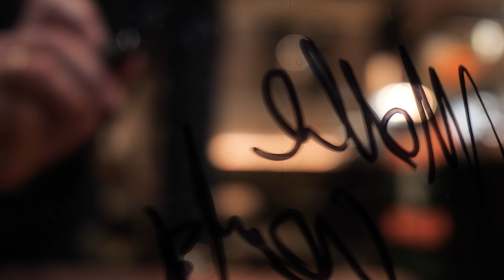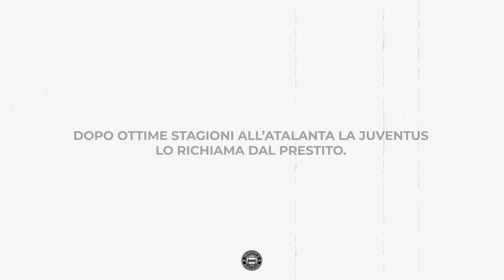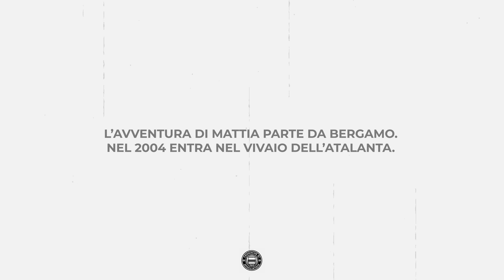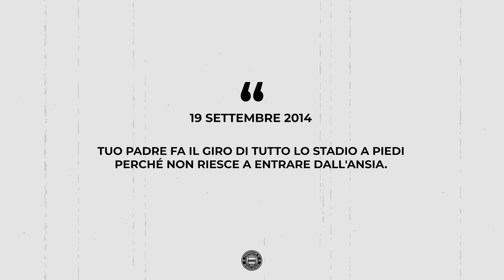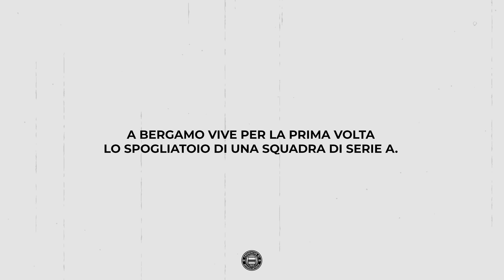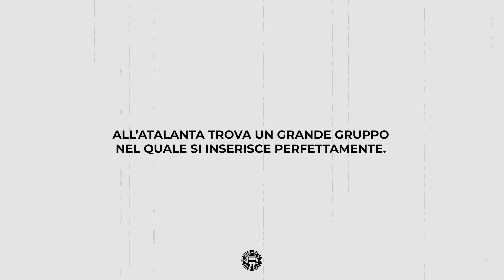MATTIA CALDARA ||| Dal BUIO degli infortuni alla RINASCITA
Ci sono cose che non ho confessato neanche a me stesso. È il momento giusto per farlo. Mi serve tempo, devo partire dall’inizio.

2016, un qualche giorno di settembre, Bergamo.

Nessuno, in quel momento, poteva immaginare concretamente quella che per il mister era una solida proiezione nel futuro. «Questo ambiente vale una Ferrari, ma viene sfruttato come una 500». Nessuno, in quel momento, riusciva a comprendere completamente quelle parole. Quel credo, quella consapevolezza di avere in mano un gioiello da lucidare, far brillare e il cui valore sul mercato era degno delle migliori boutique. Quando Gasperini ci ha detto quella frase, dentro di sé sapeva già come trasformare la 500 in una Ferrari. Solo che nessuno intorno a lui riusciva a vederlo. Senza accorgercene, però, la nostra mentalità era cambiata. Dopo ogni vittoria ci ripeteva: «Ragazzi, non è la salvezza il nostro obiettivo». E iniziò a farlo da dicembre, per evitare un rilassamento. Ci attaccava frasi motivazionali nello spogliatoio, come quella di Michael Jordan: «Ventisei volte mi hanno affidato il tiro finale e l’ho sbagliato. Ho fallito più e più volte nella mia vita. Ed è per questo che ho avuto successo».

Quando sono andato alla Juventus, e poi al Milan, ho capito che quel concetto di famiglia è più incentrato e traslato sul singolo. Lì ogni passo viene analizzato, fa notizia. Venivo da un gruppo in cui ogni tuo compagno era tuo fratello, i big invece pensano più a loro stessi. Mi impressionarono Cancelo e Pjanic, fortissimi. Giorgio Chiellini nella mia carriera ha giocato un ruolo unico fin dal primo istante. Dicembre 2016, perdiamo 3-1 contro la Juventus. Io sono un timidone, e sicuramente tra i momenti in cui mostro uno sprezzante senso di sfacciataggine non c’è quello in cui vado a chiedere la maglia a fine partita. Non voglio disturbare. Quel giorno, dopo il match, mi intervistano in flash zone, e racconto che purtroppo non ho avuto il coraggio di chiedergli la sua numero 3. Finisco, metto lo zaino in spalla e mi dirigo verso il pullman. Sento il nostro team manager arrivare correndo: «Mattia, aspetta! Mi hanno detto che Chiellini ha sentito l’intervista e vuole darti la sua maglia!». La tengo ancora nel cassetto. Quando ho firmato con i bianconeri, è stato colui che fin da subito mi ha dispensato consigli, soprattutto prima delle amichevoli in tournée negli USA.

Quello fa parte dei momenti di maggior imbarazzo della mia vita. D’altronde, a quel tempo, stava accadendo tutto così velocemente. Come quella volta in cui quelli del Bar Zini di Scanzorosciate, il paesino della provincia di Bergamo in cui sono nato, cambiarono la segnaletica stradale dopo la mia doppietta al Napoli. Torno a casa in macchina, parcheggio, alzo lo sguardo e al posto di «Via Trieste» c’è scritto «Via Mattia Caldara, eroe di Napoli». Fu pazzesco. Mi strapparono un sorriso e pensai: «Questi sono matti». Probabilmente lì è cambiato il mio rapporto con la fama, sebbene già da qualche settimana notavo sguardi più intensi nei miei confronti e le persone mi fermavano per strada. Non ci ero abituato. La prima volta erano stati dei ragazzi fuori da un supermercato. Urlavano «Mattia! Mattia!», ma mica pensavo dicessero a me. Ero pure di spalle, ma mi avevano riconosciuto.

Non ci ero abituato. Stavo sperimentando da poco il mondo dei grandi, al quale mi sono affacciato insieme a Daniele, uno dei miei migliori amici. Giocavamo insieme nel settore giovanile ed eravamo nella stessa classe a scuola. Io ero bravo, lui ancora più secchione di me. Facevamo a gara di voti e suonata la campanella ce la spassavamo. Ci piaceva studiare, molto, quasi quanto il pallone. Era lui che ci salvava quando dovevamo provarci con le ragazzine. Non eravamo molto ferrati, quindi durante l’ora di Educazione Fisica passavamo loro la palla per avere un pretesto e parlarci. Sul pullman dell’Atalanta, invece, avevamo un compagno più grande che ci metteva alla prova: «Adesso scrivo a questa, se non mi risponde entro 10 minuti dovete fare tutto il viaggio con la testa sotto al sedile». Direi che è accaduto diverse volte. Con noi c’era anche Marco Sportiello, che ci era già passato, e se la rideva. Che anni, quelli in cui sono maturato.